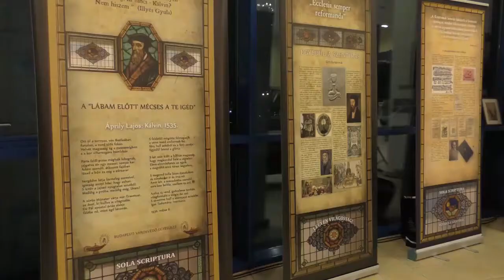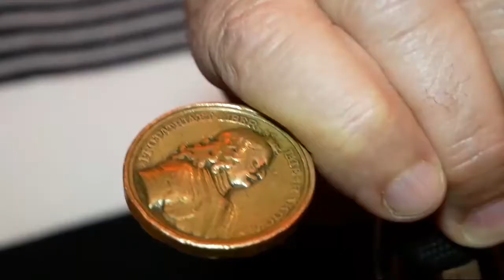Nem üzleti jellegű tevékenységek